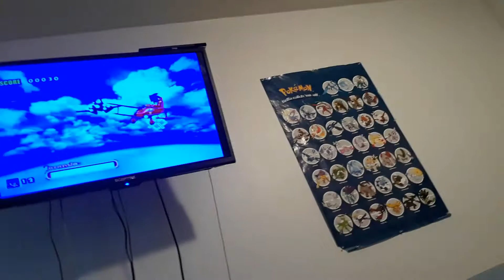Even mmmmorrrreeeee fuckles knuckles & knuckles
KNUCKLES DOSES SOME SHIT part 3

Gggggg👌🔥🔥🔥🔥